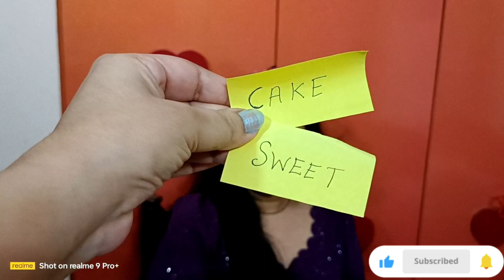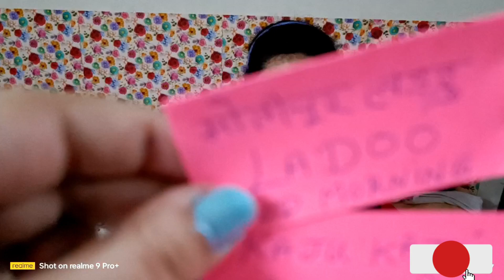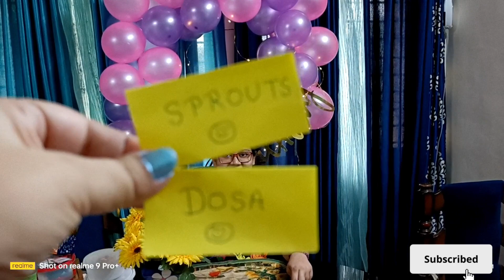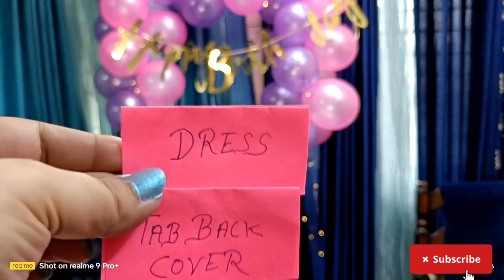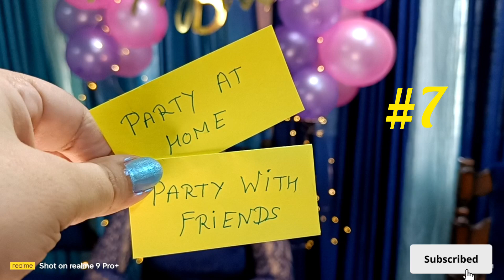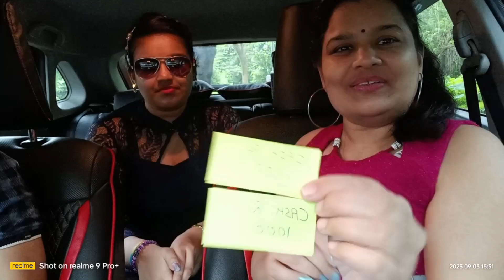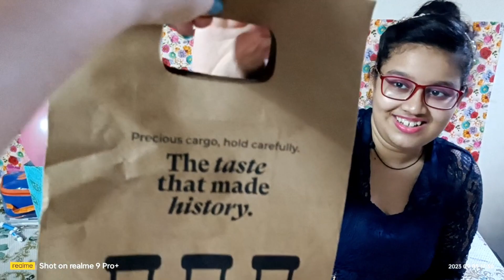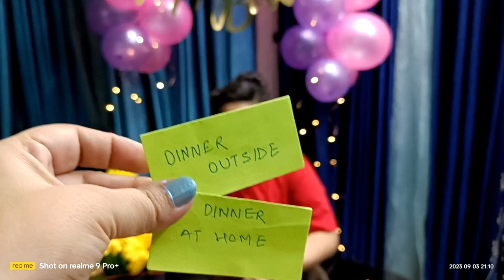Unique Chit Challenge Game + Birthday Celebration🥳 | Small Gift Ideas🎁 | 17th Birthday Vlog 💖💜💝🥳🎁🎉🎂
Hi everyone ☺️

Thank you so much🙏🏻🙏🏻 for coming back to my channel. If you are new to my channel then welcome to all of you.

So guys. this is my daughter's 17th birthday vlog. Actually I wasn't well but I tried my level best to make her birthday special & beautiful. So I planned to pamper her I made for her 17 chits for chit challenge game And had a lot of fun.

So guys pls watch this video till the end.

My some YouTube previous videos:-

                      2) amit281276

You can also search my profile ''Sonal Jain FSIA" on Google.

Video editing apps:- InShot, PicsArt

1. Music: Cuba
Musician: ASHUTOSH

2. Music: Remastered
Musician: Guitar_Obsession

3. Music: Humsafar
Musician: ASHUTOSH